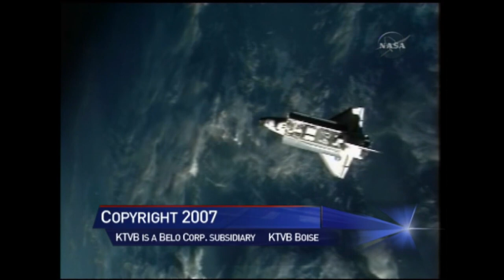Teacher in Space: Idaho's Barbara Morgan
From the KTVB archives:

KTVB documented Barbara Morgan’s flight into space In 2007. Our exclusive coverage documents Morgan’s progress through pre-flight checks in Houston, to launch day in Florida and her safe return to Earth 12 days later.